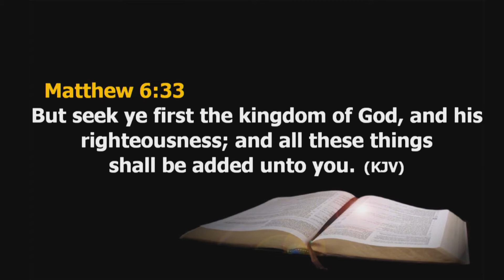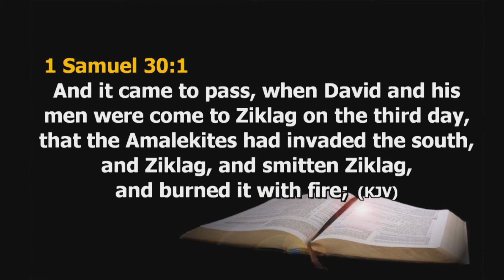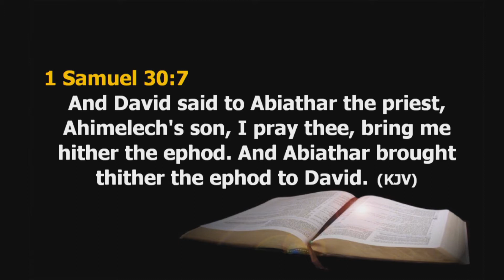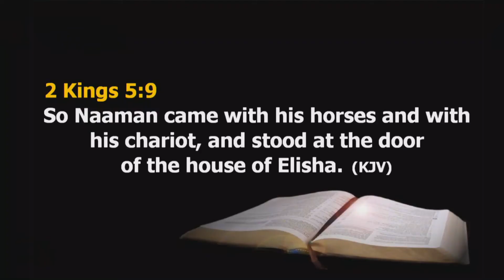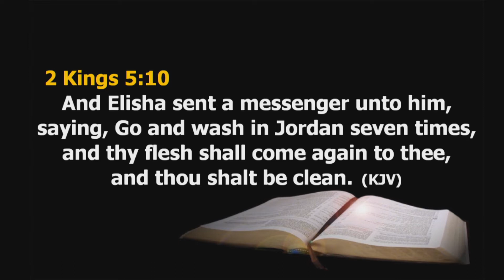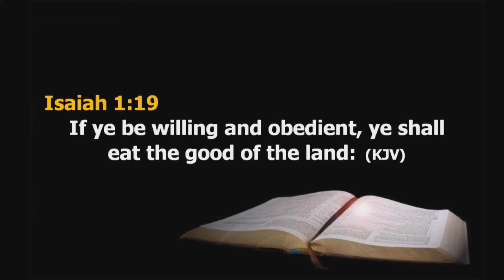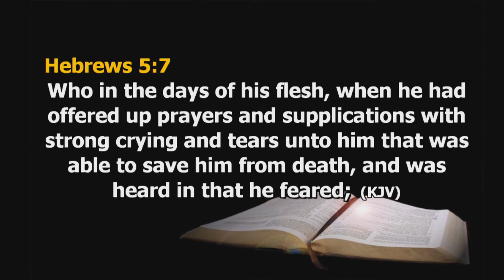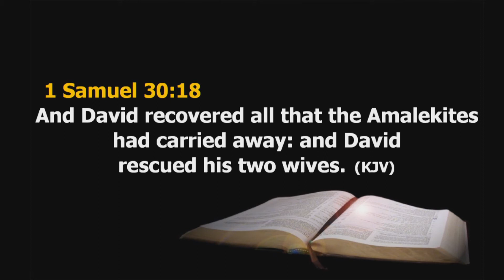MY RECOVERY HAS COME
Hello, Welcome to the The New House

Sunday Service

TOPIC: MY RECOVERY HAS COME
THEME: RECOVERY